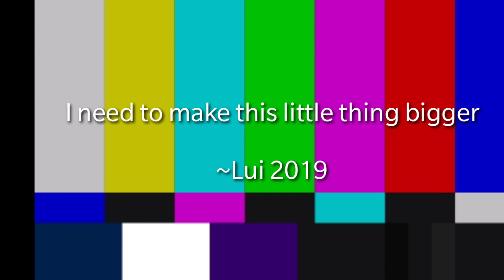After a Long Time, It's Back Again | Minecraft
After a long time of never playing this day since saying I'd never play it again, I guess never say never, so here we are again in Minecraft as I start my little survival world.